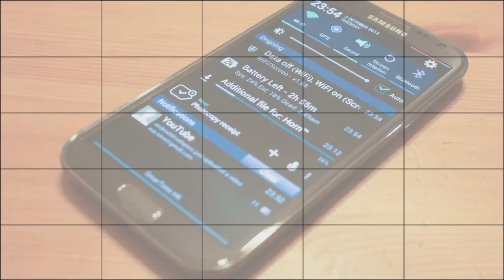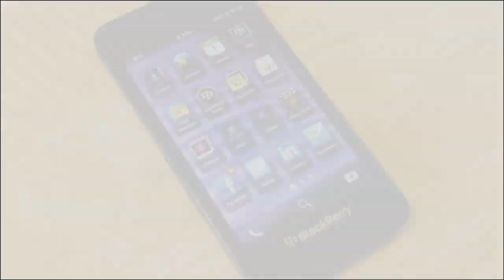Carga Inalámbrica de Nokia Lumia: DT-900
Cargador inalámbrico de Nokia, compatible con el standart QI, y dispositivos Lumia 920, 820 y 720. Disponible en el mercado mexicano.

Update: Al parecer, el cargador que nos envió Nokia para análisis viene con alguna falla eléctrica ya que el foquito parpadeante en realidad no indica carga si no una avería. Para indicar carga, el foquito debería estar iluminado pero fijo.